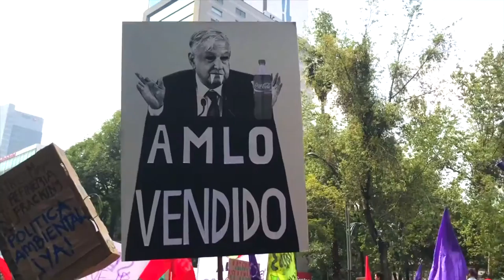EL CHILANGO EP1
Noticias relevantes de México